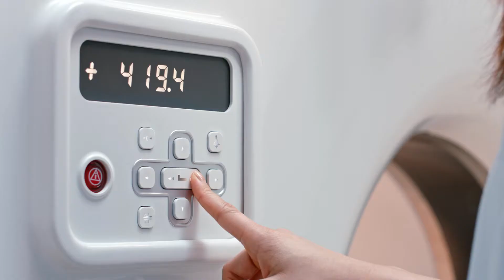Tomógrafo Access CT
Access CT disponible en 16 y 32 filas de detectores de última tecnología Nano Panel Elite siendo un equipo de entrada de gama que posee características de un equipo de alta gama a un costo de adquisición y mantenimiento ultra bajo.